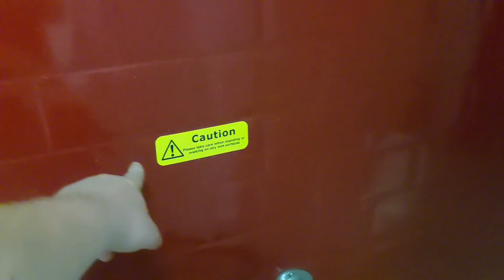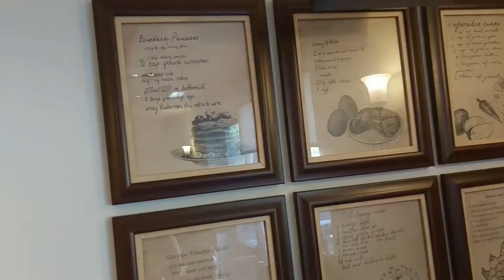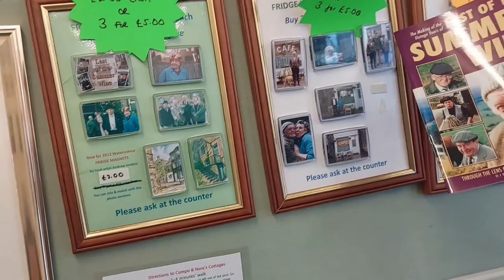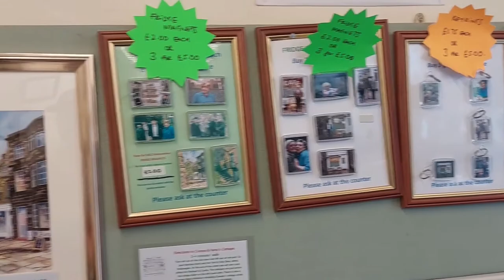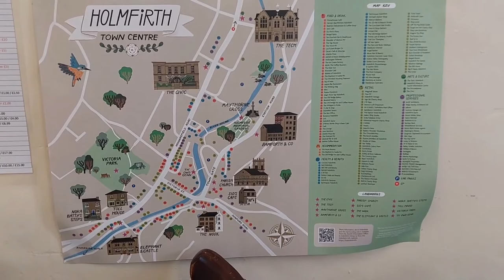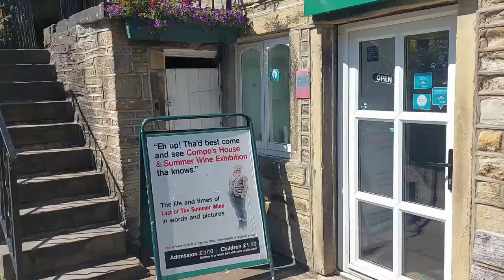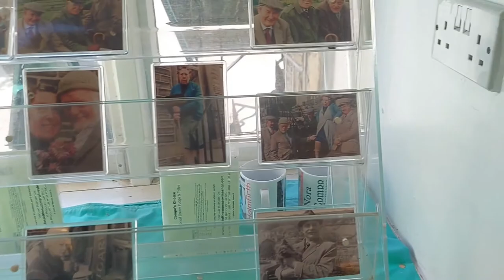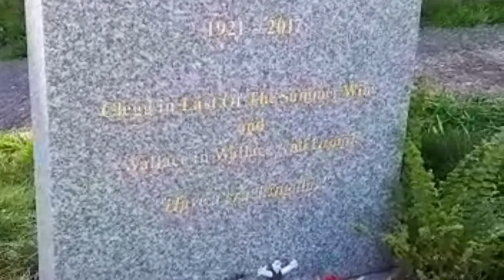Holmfirth Last Of The Summer Wine Country // Did We Actually See This // You Have To See This Place